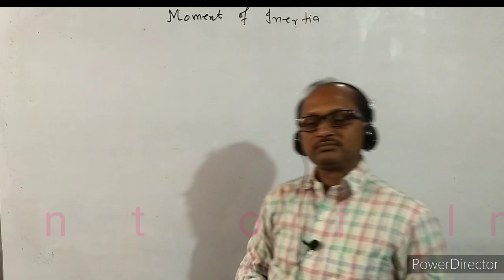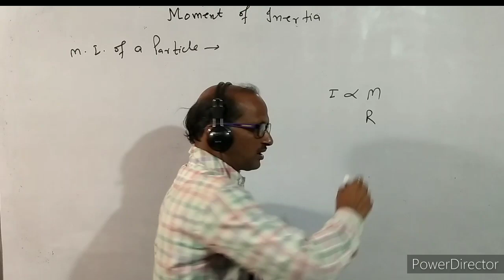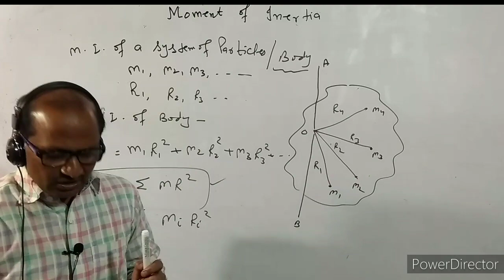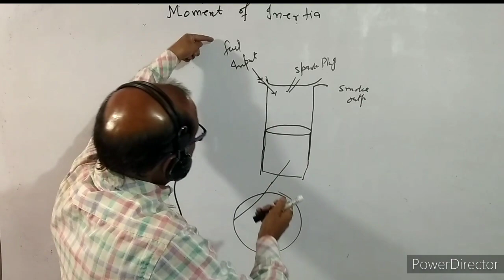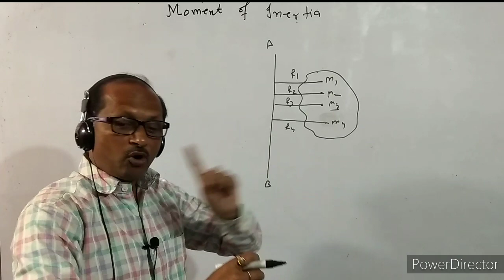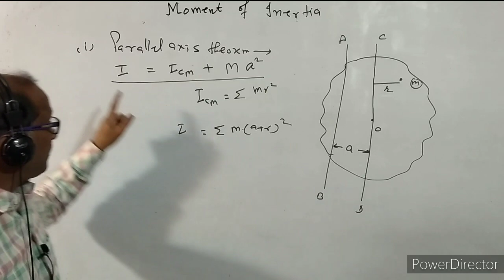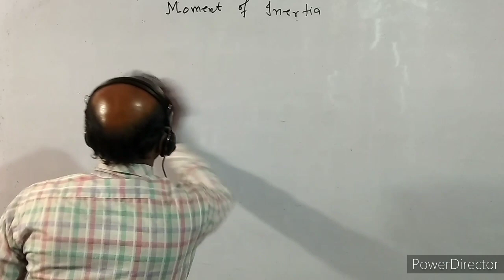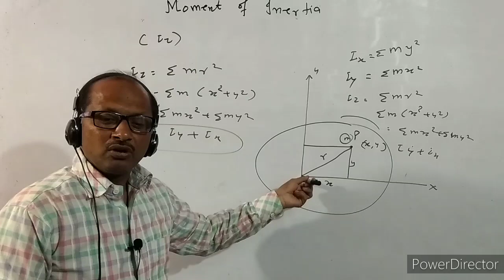XI- 7.1 : Physics, Moment of Inertia & it's theorems . BY- A. Prakash.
In this video I have discussed about moment of Inertia.
I have given the proof of parallel and perpendicular axis theorem of moment of Inertia.